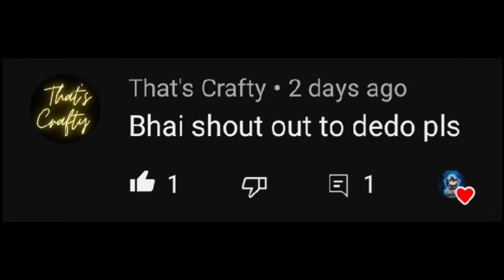MS DHONI 😎 12 Bande Edit 🔥|| MSD × 12 BANDE 😈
• Editing Apps:- Capcut + Alight Motion
• Clips:-  ___
• Song Name:- No Love
My Device 📱: Redmi Note 7Pro
Ram And Storage: 6Gb Ram And 128Gb Storage